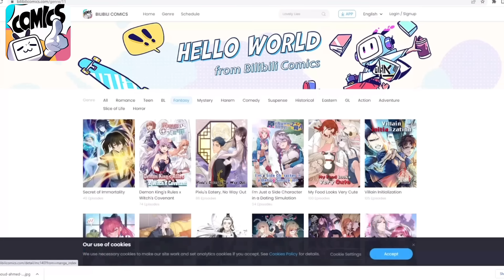BHAI BEHAN AUR SCHOOL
Special thanks angry prash ❤
Angry prash new video

 Special thanks,  voiceover artist.
(Sumi,Mahi, Geetanjali, golu.)
 Sfx artist- yash g